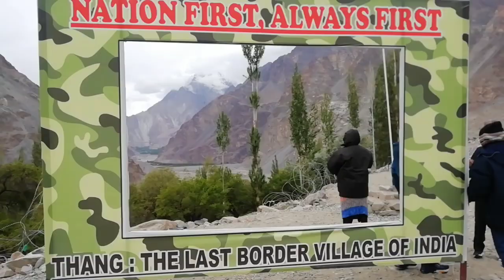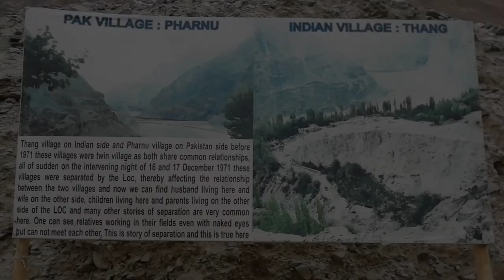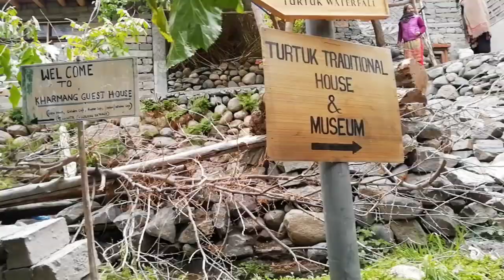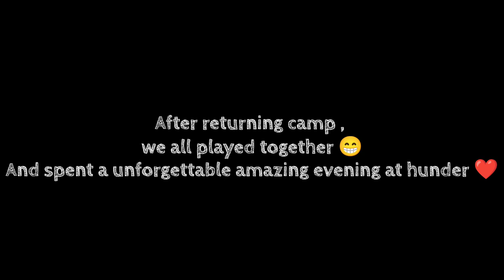people near loc point || Bactrian camel ride at sand dunes ||. ladakh tour.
Today we went to thang village, the last border village in India and then we visit Turtuk wooden bridge 👈🏻 .
After lunch , enjoy bactrian camel ride on sand dunes❤️. At last , we all played together at our camp and spent a memorable day with amazing sunset ❤️
hotel address :  Summer Castle Camp
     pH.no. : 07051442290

Facebook id :   Sweta dolui, shrija dolui

hello guys!! I'm travel_twins😁 .

Hope you all like it... let me know what you feel about this video, in the comments section below!!